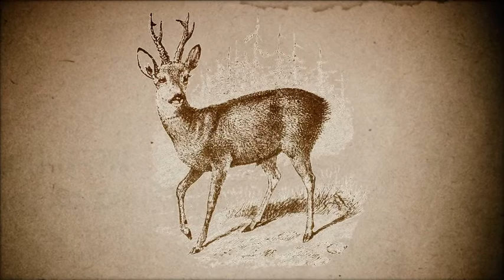The Origins Of Whitetails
Where did white-tailed deer come from? Here's a fascinating snapshot that discusses the origins of whitetails in North America.